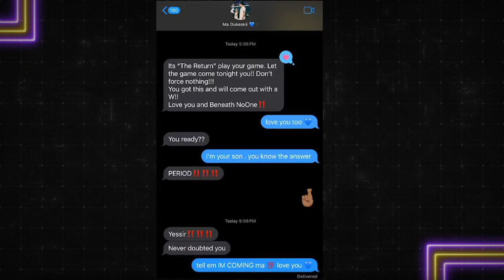Gil's Arena Breaks Down The Return Of Ja Morant!!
Ja Morant IS BACK and Gilbert Arenas is ready to celebrate as he and the Gil's Arena Crew recap Ja's incredible return to the NBA and debate if the Memphis Grizzlies superstar can turn the season around for his struggling team. They also break down the 2022 NBA Finals rematch where Steph Curry and the Golden State Warriors took down Jayson Tatum & the Boston Celtics in overtime which could have been a signal for things to come as the Dubs are surging without Draymond Green. Finally, they address the trade rumors circulating around the Cleveland Cavaliers & Donovan Mitchell, by discussing potential trade partners and who could benefit from adding the All-NBA guard.

APPAREL PARTNERS

Chapters
Intro 0:00:00
Gil's Legendary Entrance 0:03:10
Ja Morant Is Back!!!  0:08:36
Should The Grizzlies Tank With Ja? 0:18:11
Future For Ja & The Grizzlies 0:32:50
Will Ja Be an All Star? 0:45:15
Will Ja Be The Face of The NBA? 0:52:15
Celtics - Warriors OT Thriller 0:59:27
Does Steph Have a Claim For The GOAT Title? 1:04:37
Klay is Doing His Thing!  1:33:19
Is Kuminga Taking Over For Draymond? 1:41:03
Where is Donovan Mitchell Going? 1:46:10
Steph Goat Debate Continued 1:53:03
MostlyFans 2:00:13